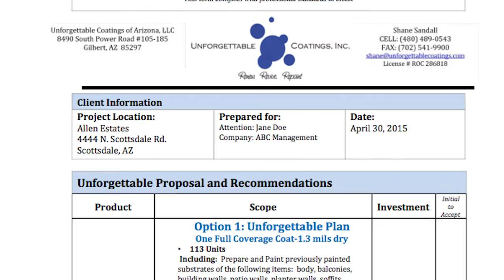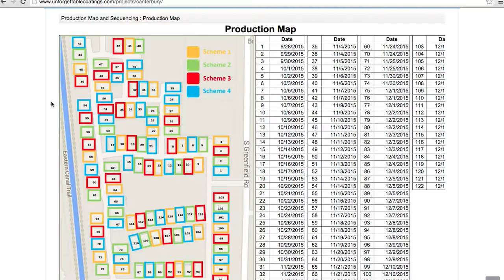Utah Commercial Painting | Unforgettable Coatings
Unforgettable Coatings' painting contractors in Utah provide commercial painting services for HOA's, apartment complexes, corporate businesses and other business facilities. We also offer specialized construction services that include pool deck repairs and waterproofing Utah business owners can appreciate. Our professionally trained painters are all OSHA certified. We work to increase the property value of your investment. See why our painting process is UNFORGETTABLE.